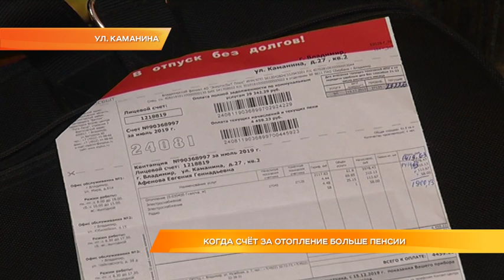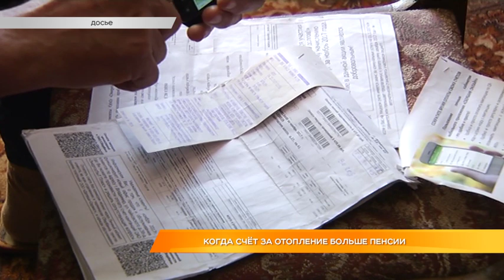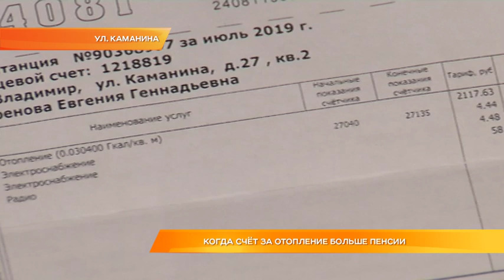Когда счёт за отопление больше пенсии